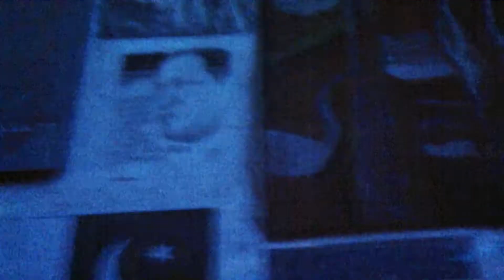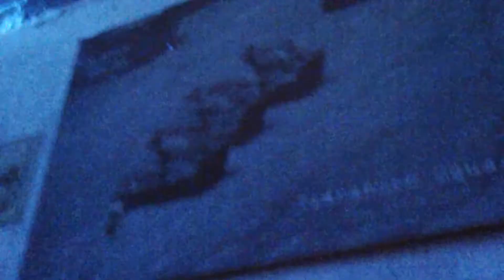another song jam at squat barcelona